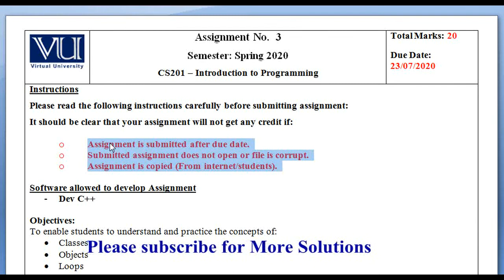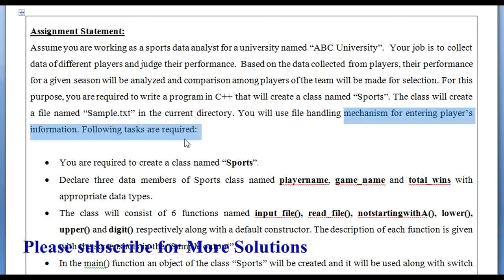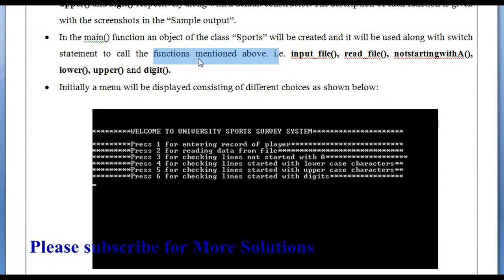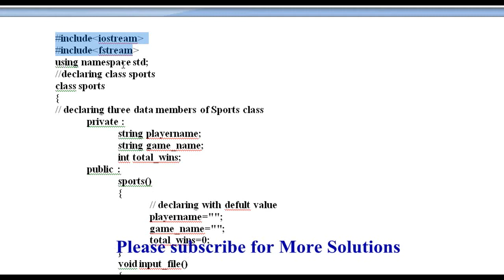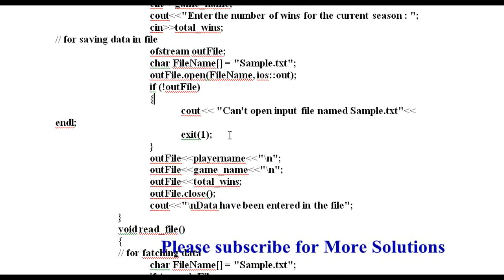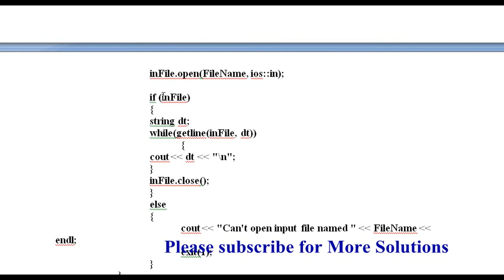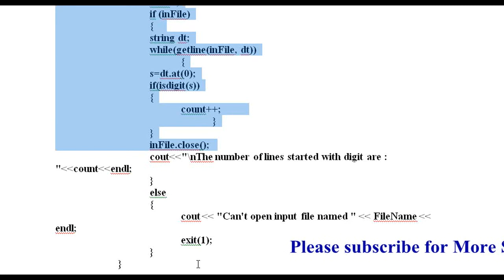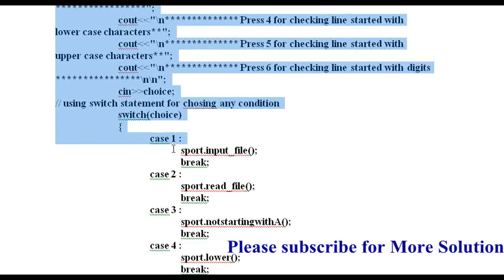CS201 Assignment No#3 Solution 2020 | Cs201 Spring 2020 | .ccp file for solution also provides you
CS201 Assignment No#3  Solution 2020 | Cs201 Spring 2020 |
Cs201 Spring 2020
| .ccp file for solution also provides you

Like __Comment Share
Objectives:
To enable students to understand and practice the concepts of:
• Classes
• Objects
• Loops
• File handling

Assignment Statement:
Assume you are working as a sports data analyst for a university named “ABC University”.  Your job is to collect data of different players and judge their performance.  Based on the data collected from players, their performance for a given season will be analyzed and comparison among players of the team will be made for selection. For this purpose, you are required to write a program in C++ that will create a class named “Sports”. The class will create a file named “Sample.txt” in the current directory. You will use file handling mechanism for entering player’s information. Following tasks are required:

• You are required to create a class named “Sports”.
• Declare three data members of Sports class named playername, game_name and total_wins with appropriate data types.
• The class will consist of 6 functions named input_file(), read_file(), notstartingwithA(), lower(), upper() and digit() respectively along with a default constructor. The description of each function is given with the screenshots in the “Sample output”.
• In the main() function an object of the class “Sports” will be created and it will be used along with switch statement to call the functions mentioned above. i.e. input_file(), read_file(), notstartingwithA(), lower(), upper() and digit().
• Initially a menu will be displayed consisting of different choices as shown below: